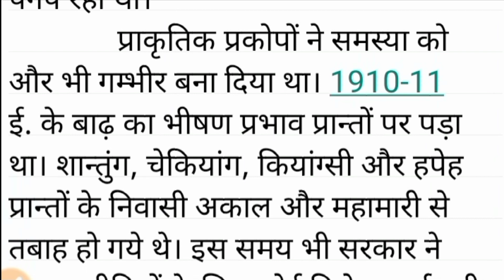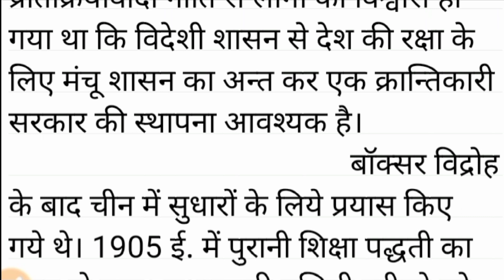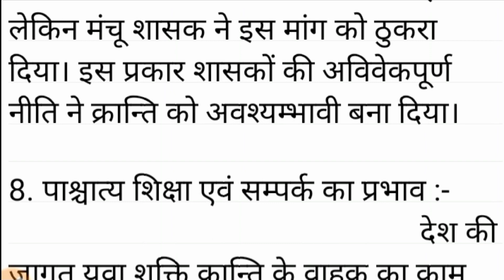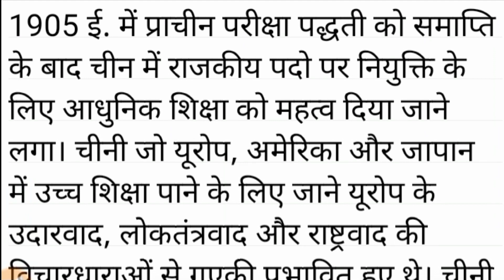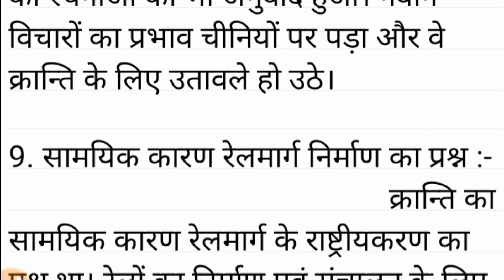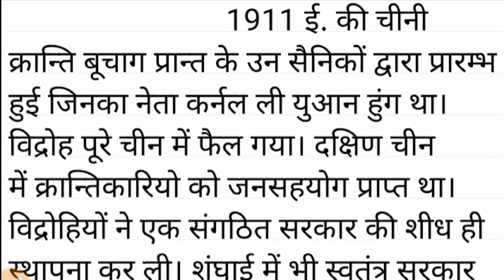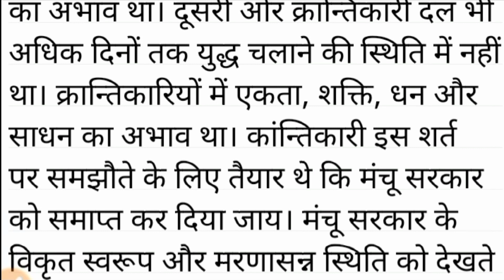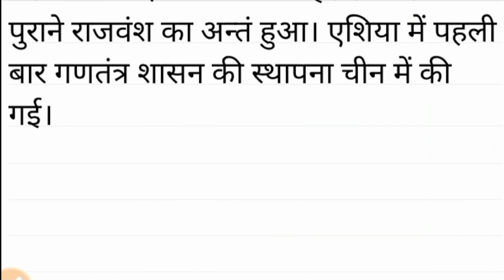1911 Ki Chini Kranti Ke Karan Ki Vivechna Kijiye । Ba History Honours Semester 5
1911ke chinikrantikekaran
1911kichini krantikekaran